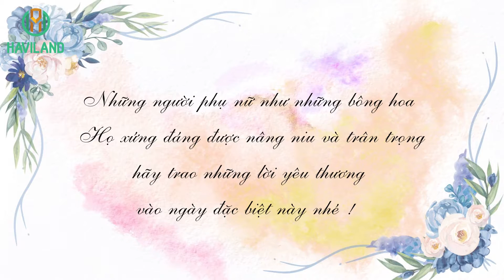Bật mí ngày 20🌸10 cho chị em 👉👈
Một video ngắn  tới từ các bạn nam Haviland dành tặng các bạn nữ xinh đẹp của công ty. Và cũng xin gửi lời chúc chân thành nhất tới một nửa thế giới nhân dịp 20/10 này.